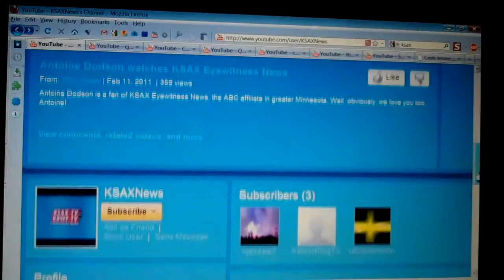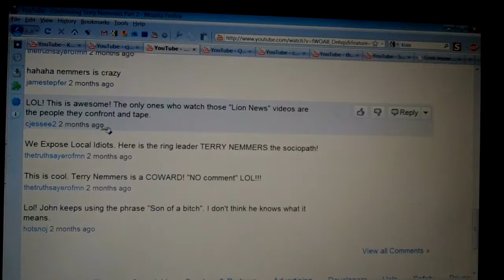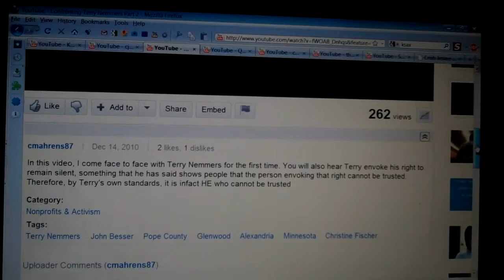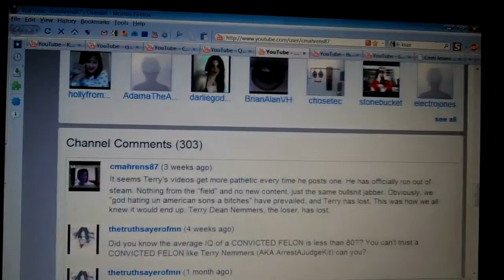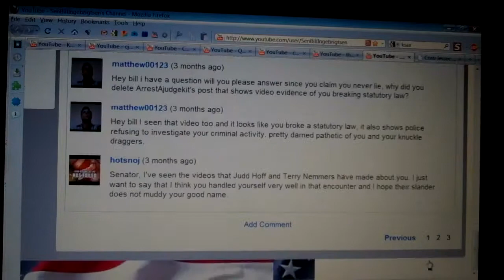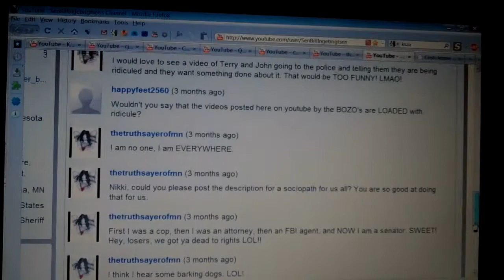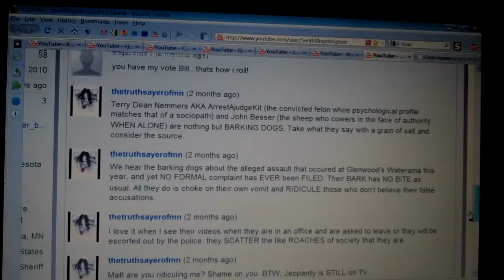Lion News: Is KSAX TV Aiding & Abetting Slanderers, Stalkers & Vigilantes?